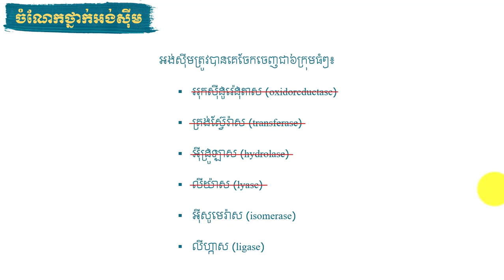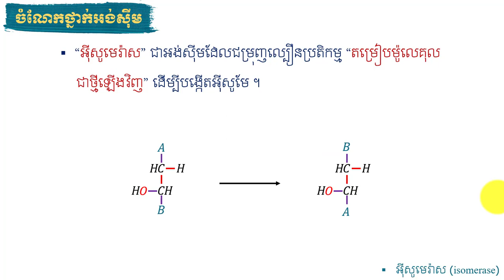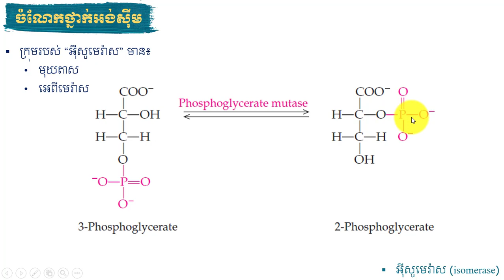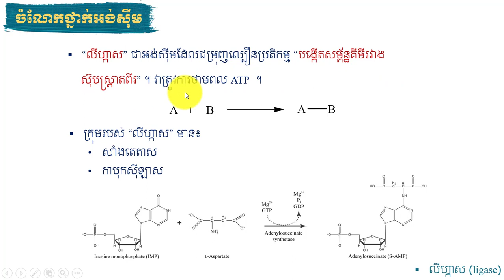ជំពូក៤ // មេរៀនទី៣ អង់ស៊ីម // ចំណែកថ្នាក់អង់ស៊ីម (តចប់)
តើអ៊ីសូមេរាស និងលីហ្គាសជាអ្វី?